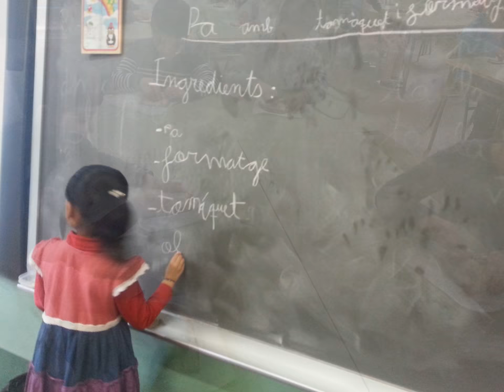Pa amb tomàquet